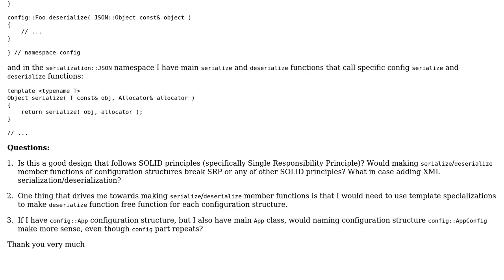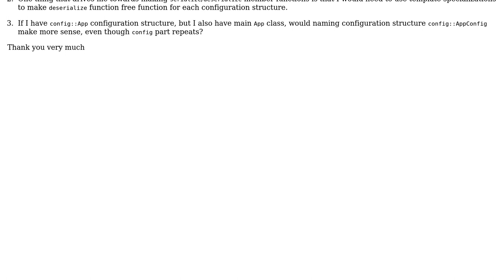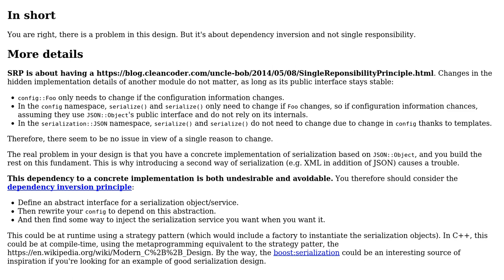Software Engineering: Serialization and SOLID principles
With thanks & praise to God, and with thanks to the many people who have made this project possible! | Content (except music & images) licensed under CC BY-SA | Music | Images & others | With thanks to user NutCracker user lennon310 user Christophe and the Stack Exchange Network Trademarks are property of their respective owners. You are responsible for your own actions.